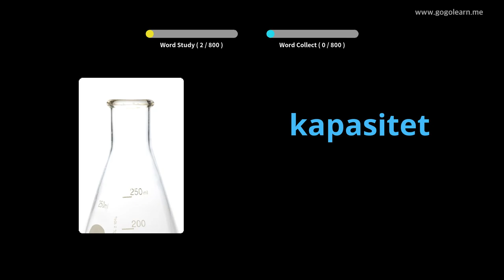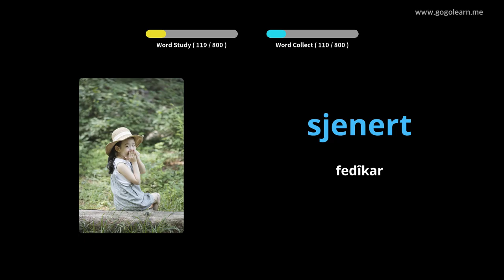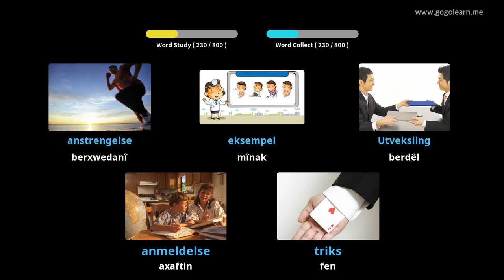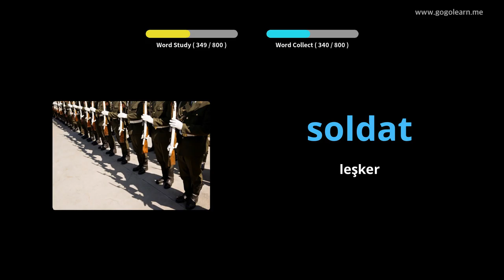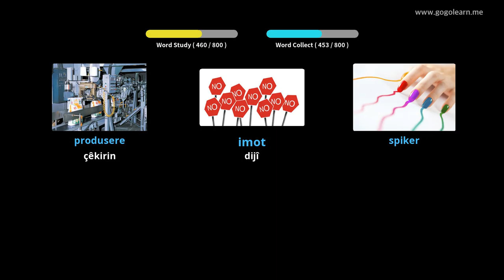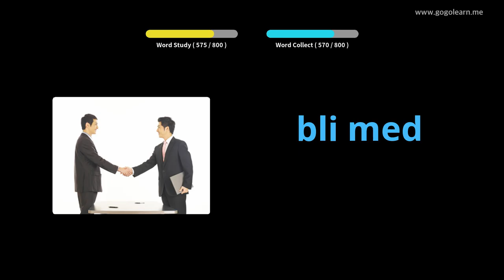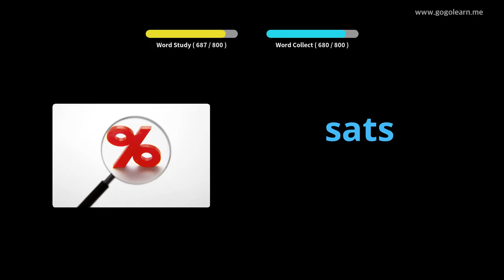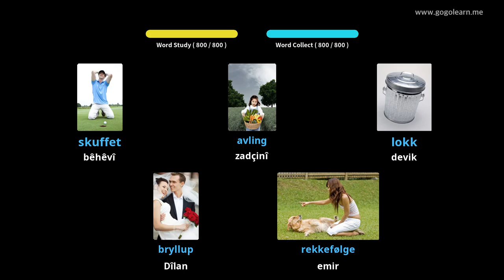Dibistana Navîn a Vokabulary a Norwêc | Golearn